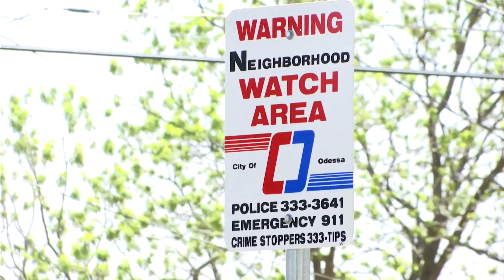How to prevent break-ins this holiday weekend